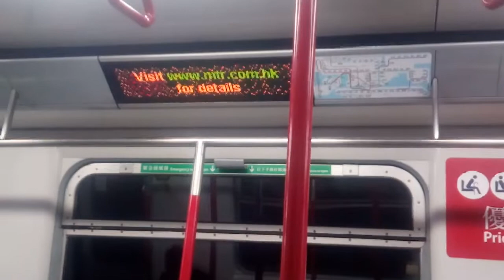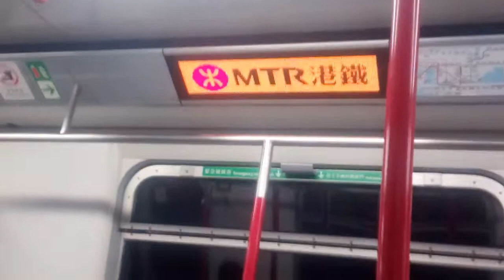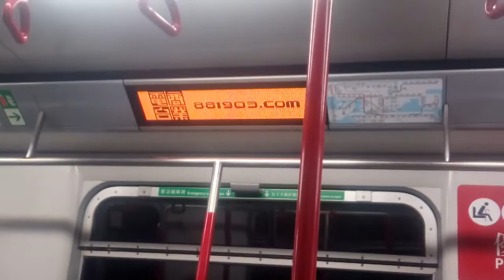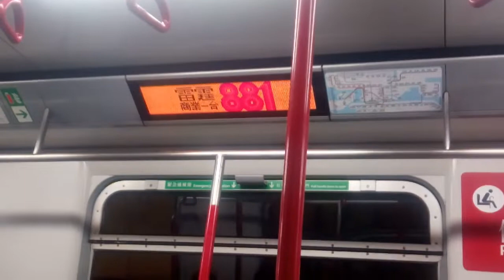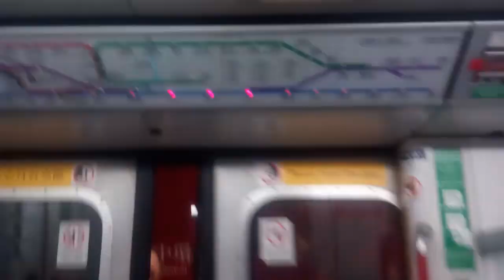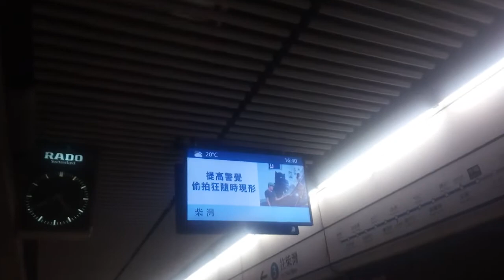[港島綫換左新貼紙] 港島綫 M-Train A102/A141 KET → CEN